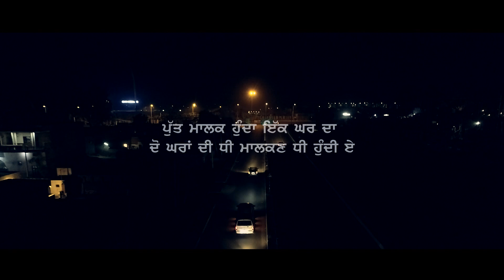JAGJIT & RAMAN WEDDING TRAILER Partap photo art gallry Zira 98552-42916